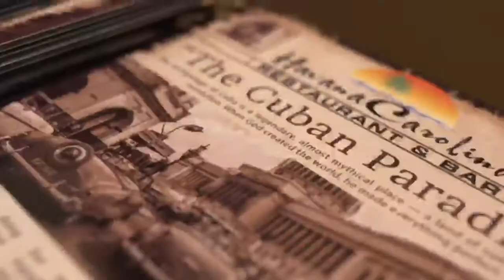"Noches Habaneras" at Havana Carolina Restaurant & Bar